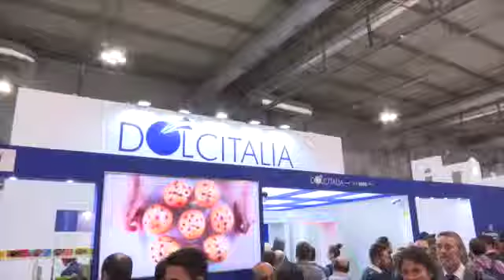Dolcitalia a TUTTOFOOD 2017 - La nostra esperienza in un minuto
Uno stand concepito come un HUB aeroportuale, con gate di accesso, lounge riservate, area duty free e hostess in divisa ad accogliere i tanti ospiti attesi alla manifestazione, che sono stati quasi 2500 nello stand. Il concept della struttura rispecchia il modello di business di Dolcitalia, un hub che mette in collegamento i partner con il mercato  per dare massima visibilità ai brand e ai prodotti dei fornitori.